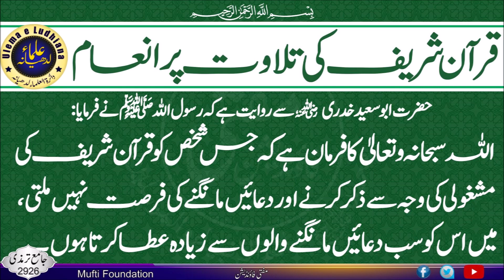🌷 Surah Fussilat (Elaborated) | The Noble Quran 🌷